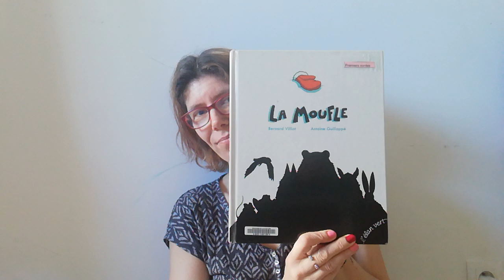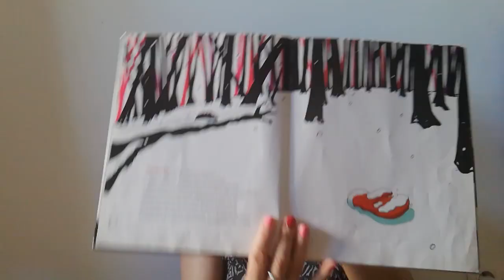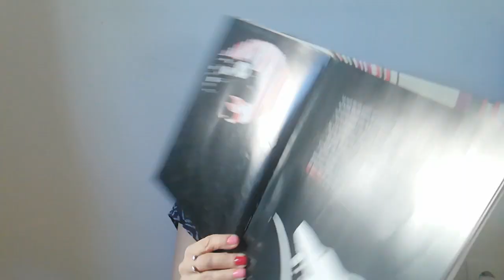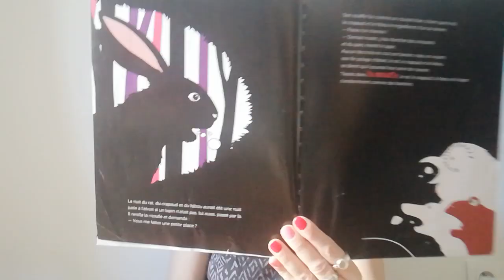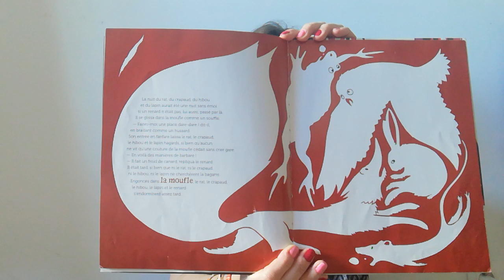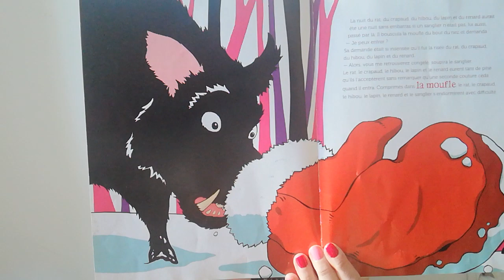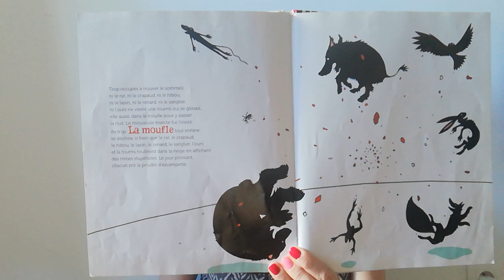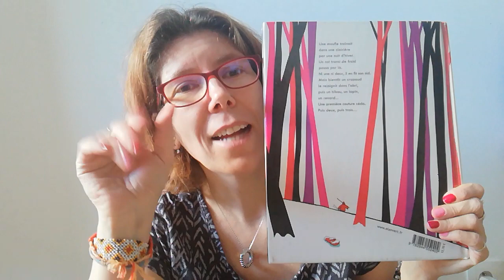Raconte moi une histoire : la moufle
Lecture de l'histoire de la Moufle